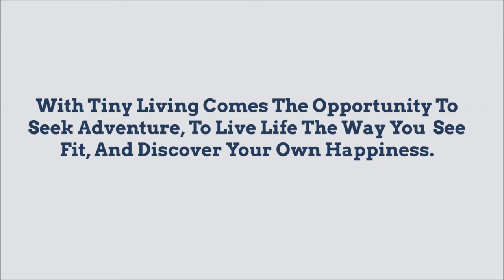Driving The Tail Of The Dragon - The Tiny Life Adventures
Once you start living The Tiny Life, your life is filled with adventure!  This is my adventure driving the Tail of the Dragon!  A 11 miles stretch with lots of sharp curves.  What will be your adventure?    More at TheTinyLife.com